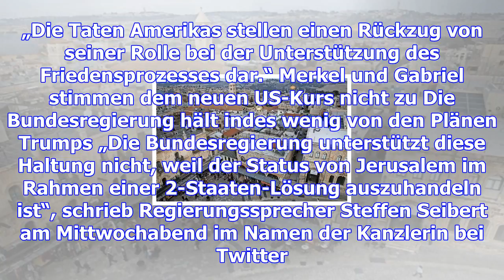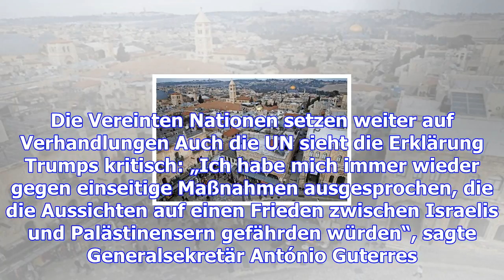Rede des us-präsidenten – usa erkennen jerusalem als hauptstadt israels an – haz – hannoversche all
Rede des us-präsidenten – usa erkennen jerusalem als hauptstadt israels an – haz – hannoversche allgemeine
Washington. Seit 1995 hat es jeder US-Präsident per Dekret unterbunden, Jerusalem als Hauptstadt Isr...